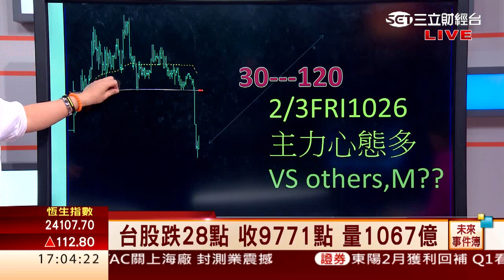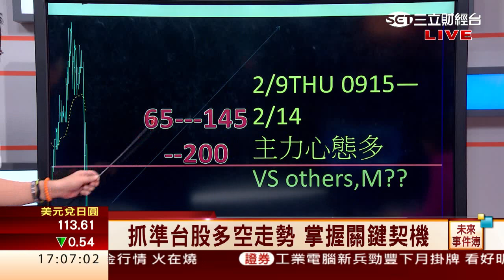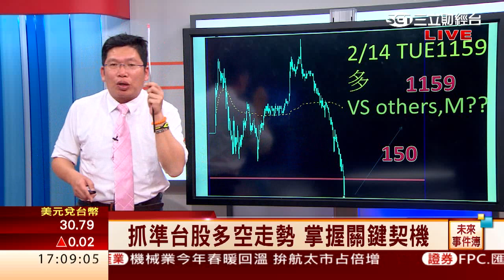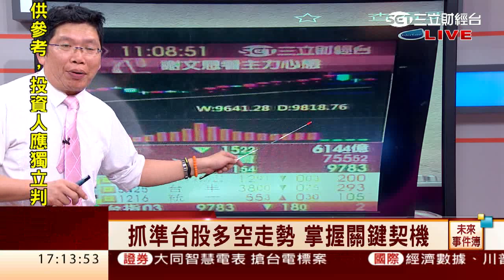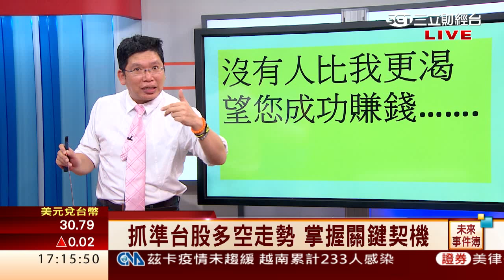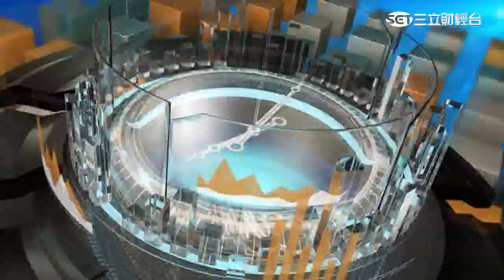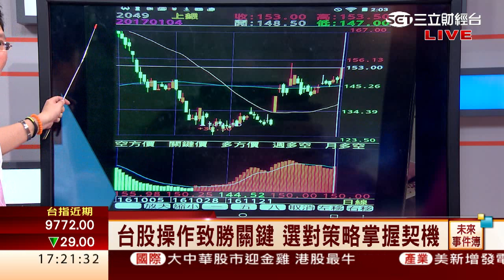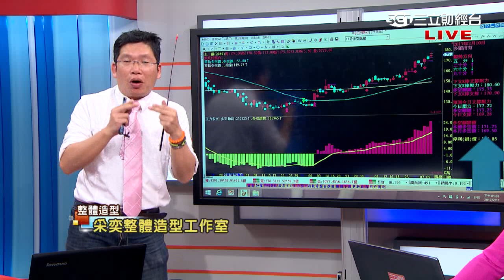謝文恩-0216 震盪逾百點 台股創近兩年高後翻黑∣未來事件簿∣三立財經台CH88